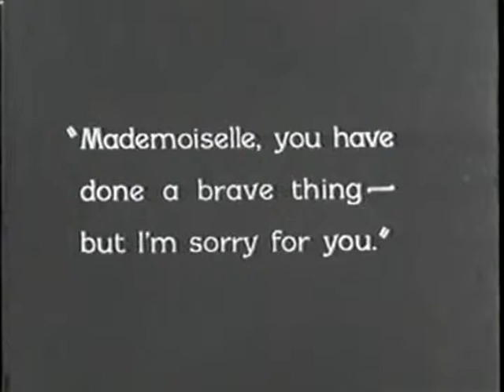Barbed Wire (1927)